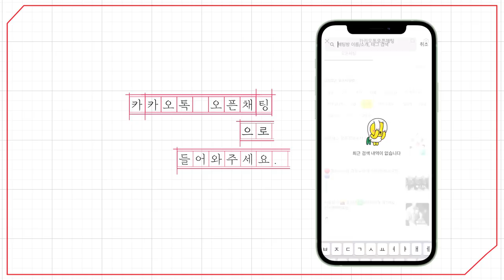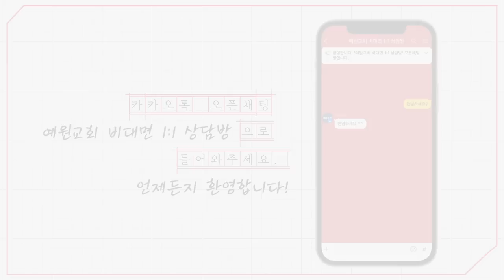[예원교회] 주일예배 설교(2부) - 부흥행전! - 정은주목사 - 2023.05.28.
부흥행전! (사도행전 6:1~7)

1 그 때에 제자가 더 많아졌는데 헬라파 유대인들이 자기의 과부들이 매일의 구제에 빠지므로 히브리파 사람을 원망하니
2 열두 사도가 모든 제자를 불러 이르되 우리가 하나님의 말씀을 제쳐 놓고 접대를 일삼는 것이 마땅하지 아니하니
3 형제들아 너희 가운데서 성령과 지혜가 충만하여 칭찬 받는 사람 일곱을 택하라 우리가 이 일을 그들에게 맡기고
4 우리는 오로지 기도하는 일과 말씀 사역에 힘쓰리라 하니
5 온 무리가 이 말을 기뻐하여 믿음과 성령이 충만한 사람 스데반과 또 빌립과 브로고로와 니가노르와 디몬과 바메나와 유대교에 입교했던 안디옥 사람 니골라를 택하여
6 사도들 앞에 세우니 사도들이 기도하고 그들에게 안수하니라
7 하나님의 말씀이 점점 왕성하여 예루살렘에 있는 제자의 수가 더 심히 많아지고 허다한 제사장의 무리도 이 도에 복종하니라